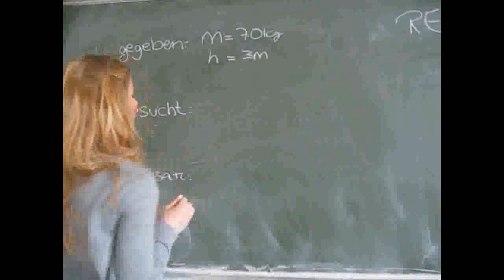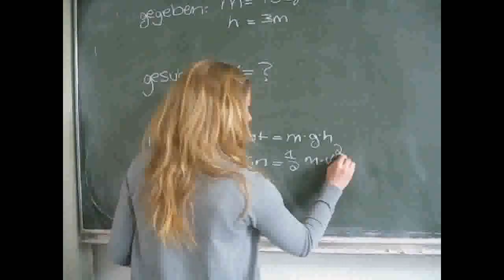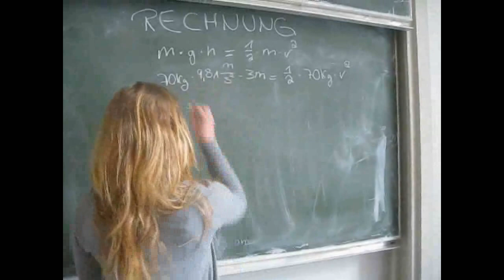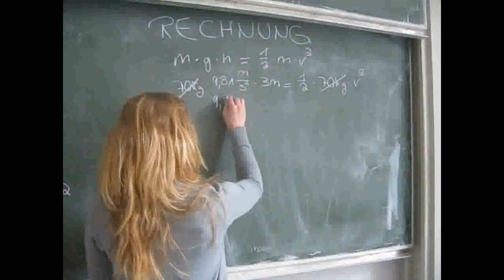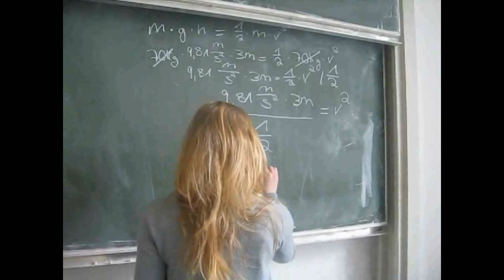tms-od Physik: Energieumwandlung - Epot in Ekin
Eine Person springt vom 3 m Brett ins Wasser. Wie groß ist seine Eintauchgeschwindigkeit? Dieses Beispiel wird durchgerechnet. Weitere lehrreiche Versuche s. unter tms-od Physik oder tms-od Chemie.